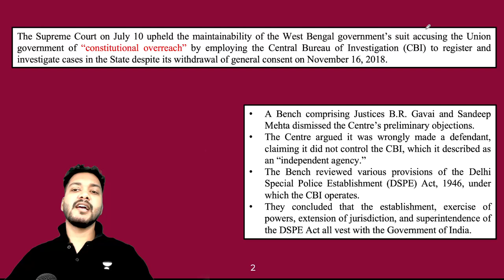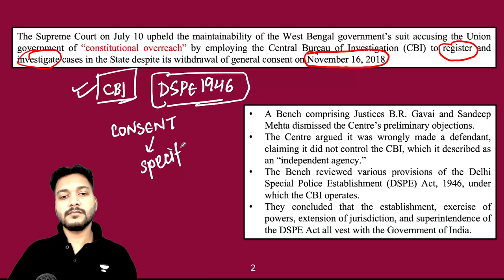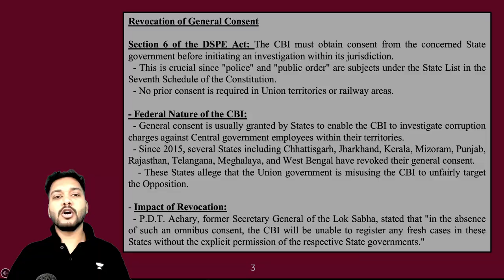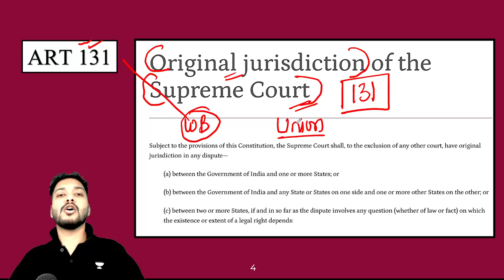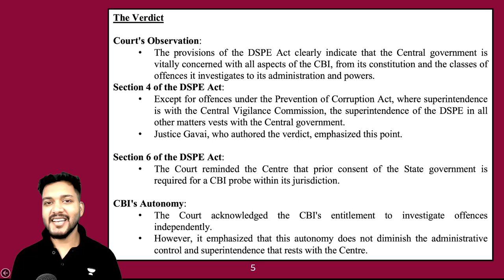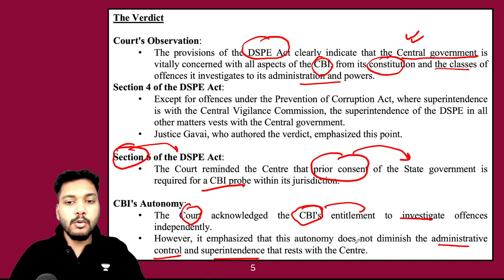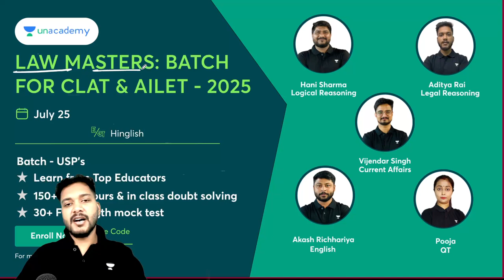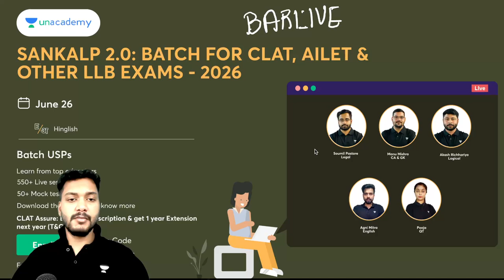Interpreting Article 131: Supreme Court's Ruling on West Bengal vs. Centre | CLAT 2025 Preparation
📢 Get ready for CLAT 2025 with an in-depth analysis of the Supreme Court's ruling on West Bengal vs. Centre under Article 131! 📝 In this video, we break down the nuances of Article 131 and its application in this landmark case.

🔍 Our comprehensive analysis covers the constitutional provisions, the arguments presented by both sides and the implications of the Supreme Court's ruling. This is essential knowledge for CLAT 2025 aspirants aiming to master constitutional law.

Unlock Offer Flat 25 % on all CLAT & 3-Year Subscriptions

Join our Law Prospects 2.0 Batch for CLAT, AILET & other law exams - 2025

Join our Justice League 2.0 Batch for MHCET, CUET & NLSAT Exams - 2025

Call Aditya Rai  Sir's team on 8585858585 and take your CLAT Preparations to the next level.

Law All India Open Scholarship Mock Test on JULY 21 at 2PM

Join our The Titans 2.0: Comprehensive batch for CLAT, AILET & Other LLB Exams - 2025

competitive exam preparation in bengali,wbcs preparation in bengali,legal current affairs for clat 2025,the hindu pdf on telegram,clat 2024 preparation,mht cet 2024 preparation,mhtcet preparation 2024,mh cet law preparation 2024,mh cet law 2024 preparation,cuet pg llb preparation 2024,constitution in legal reasoning